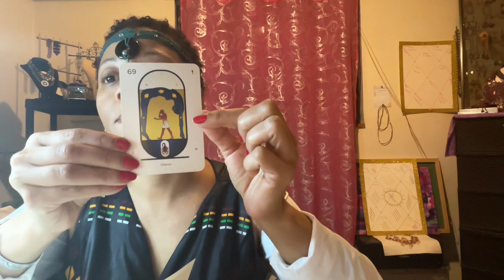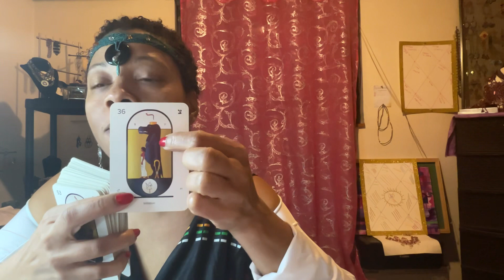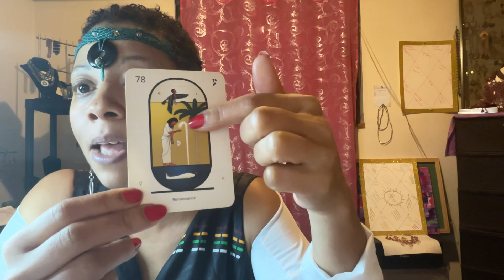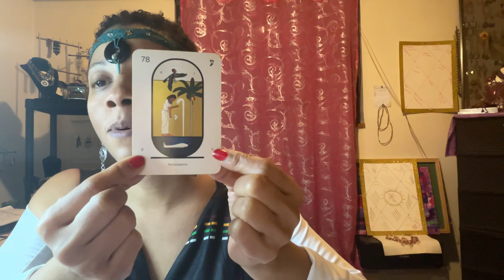We are n high times of change.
He I am discussing some very important aspects of these last days and what our new world will look like. We are creating the world we want to see and with this awareness, there are many things we must let go of. This is a spiritual discussion and we get to take a look and some information coming from the Holy Drama and mother Goddess NW, and Neith.

Gardenofthesun.info

Facebook business page @beaded Inspirations in the Garden of the Sun and
On Facebook group @Coalition of Goddess Queen Mothers

I wish love